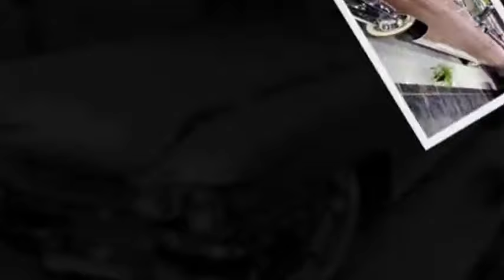「トヨタ博物館」“クラシックカーやヴィンテージカー好きには、たまらない！”"I love classic cars and vintage cars! ”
☆トヨタ博物館
※いよいよ水素燃料電池車も市販化され、自動車の歴史にも新たなページが刻まれ始めています。